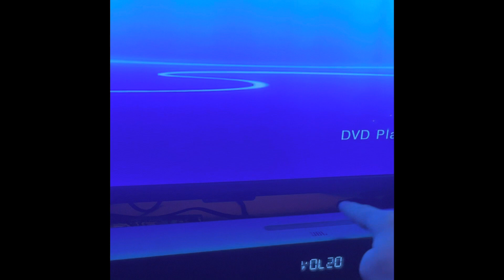How my really cool set up works